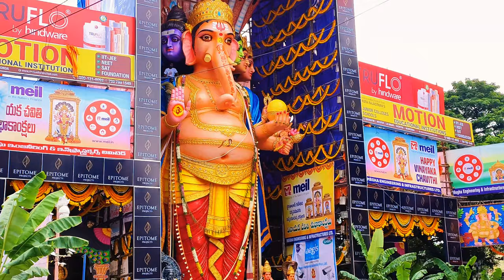70 అడుగుల ఎత్తులో ఖైరతాబాద్ లో గణేశుడి విగ్రహం రేవంత్ రెడ్డి మాటలకు KCR ? || 70 feet vinayakudu